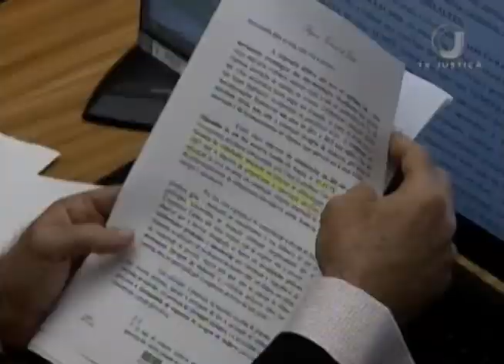Jornal da Justiça 2ª Edição - Empresário Chacina (09/04/2018)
Empresário acusado de ser mandante de chacina em Mato Grosso teve pedido de liberdade recusado pelo Superior Tribunal de Justiça.